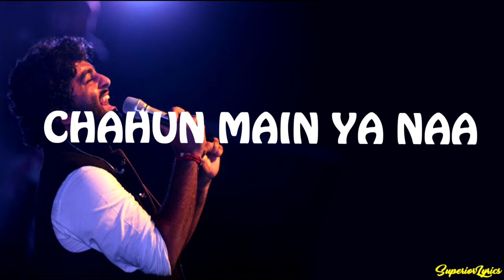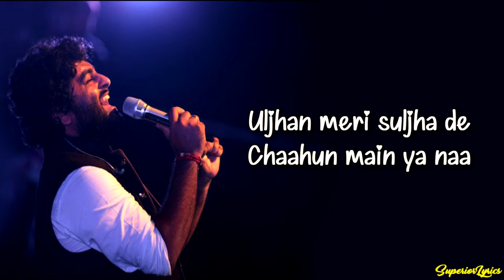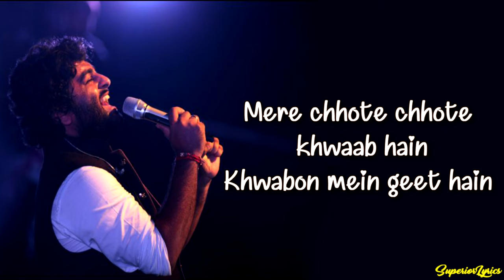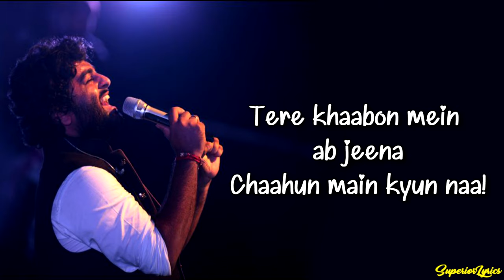Chahu Main Ya Naa (LYRICS) - Arijt Singh | Palak Muchhal | Aashiqui 2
Chahu main ya na - Aashiqui 2 (LYRICS) | Aditya Roy Kapur, Shraddha Kapoor | Arijit Singh, Palak Muchhal

Song: Chahun Main Ya Naa
Movie: Aashiqui 2
Singer: Arijit Singh, Palak Muchhal

Lyrics:

Tu hi ye mujhko bata de
Chahun main ya naa
Apne tu dil ka pata de

Itna bata doon tujhko
Chaahat pe apni mujhko
Yun tto nahi ikhtiyaar
Phir bhi yeh socha dil ne
Ab jo laga hoon milne
Poochhu tujhe ek baar

Aisi kabhi pehle hui naa thi khwaahishein
O.. kisi se bhi milne ki
Naa ki thi koshishein
Uljhan meri suljha de
Chaahun main ya naa
Aankhon aankhon mein jataa de

Mere chhote chhote khwaab hain
Khwabon mein geet hain
Geeton mein zindagi hai
Chaahat hai, preet hai
Abhi main na dekhoon khwaab woo
Jin mein na tu mile
Le khole honth maine
Ab tak the jo sile

Mujhko na jitna mujh pe
Utna iss dil ko tujh pe
Hone laga aitbaar
Tanha lamhon mein apne
Bunti hoon tere sapne
Tujhse hua mujhko pyaar o o...
Poochungi tujhko kabhi naa
Tere khaabon mein ab jeena
Chaahun main kyun naa!

Tu hi yeh mujhko bata de

*title*